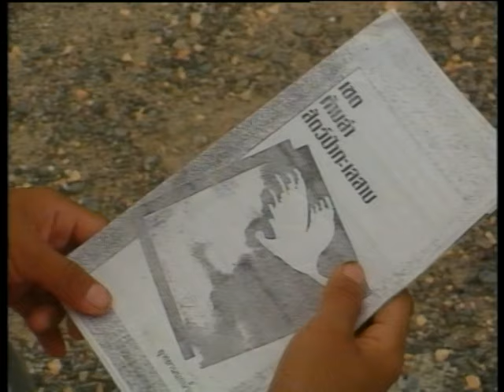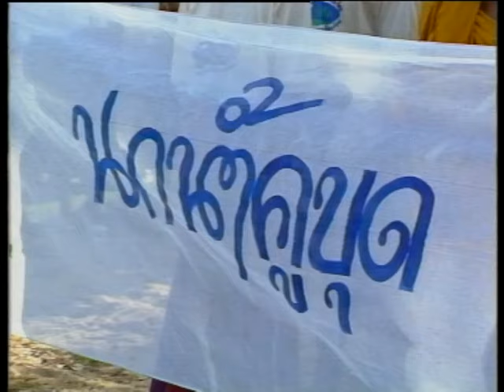มัคคุเทศก์รุ่นจิ๋ว l ทุ่งแสงตะวัน 18 มิ.ย. 2537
การฝึกฝนเป็นมัคคุเทศก์เพื่อนำชม
และให้ความรู้เรื่องนกและ
สภาพธรรมชาติที่กำลังถูกทำลายที่อุทยานนกน้ำคูขุด จ.สงขลา

ทุ่งแสงตะวันอัพเดตทุกวันเสาร์
07.30 ในเพจทุ่งแสงตะวันและ Youtube : PayaiTV นะคะ
05.05 ที่ช่อง 3HD กด 33 ดีเหมือนเดิมเสมอ